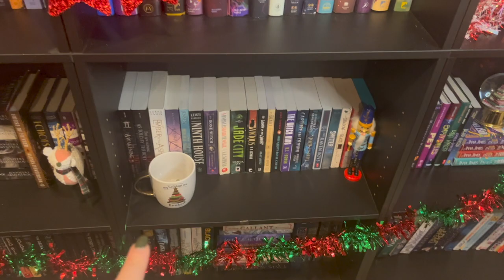COME DECORATE MY BOOKSHELVES WITH ME |Christmas edition| shop with me vlog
OPEN ME:)

Hello loves! I thought it would be fun to bring you all along with me as I buy decorations for Christmas and put them on my bookshelves! I hope you enjoy this calming and cozy video! :)

🎄Wish List